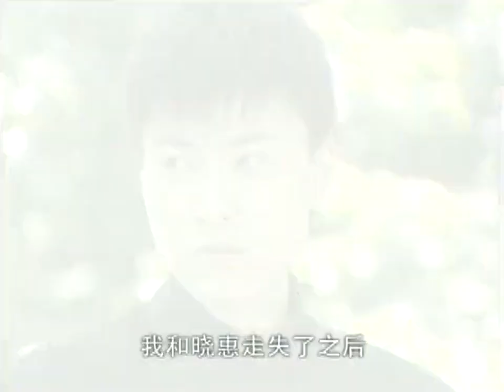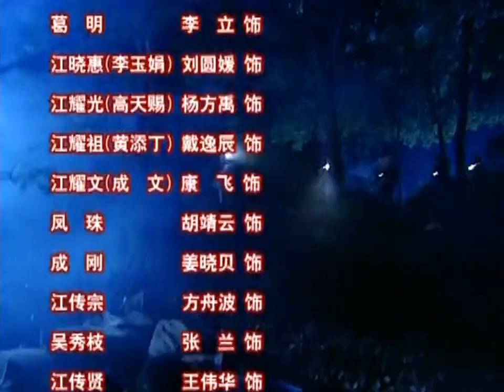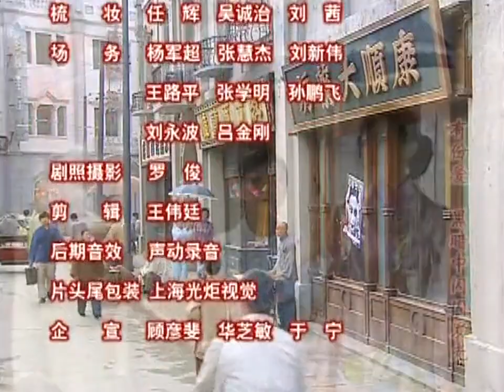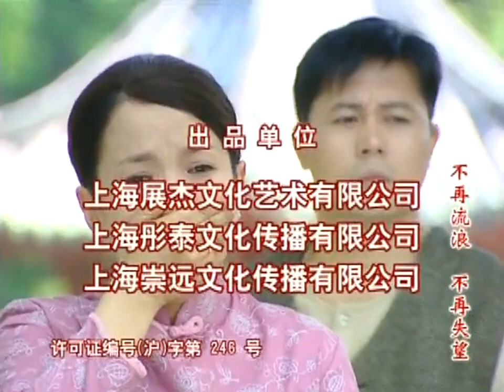一个母亲如何寻找因战争失散多年的四个子女|《天伦劫》第17集（吕丽萍、李易祥、佟瑞欣等领衔主演）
吕丽萍 饰 林秋霞
傅冲 饰 方美莲/佟瑞欣 饰 王世荣/李易祥 饰 黄金水/傅晶 饰 江晓云